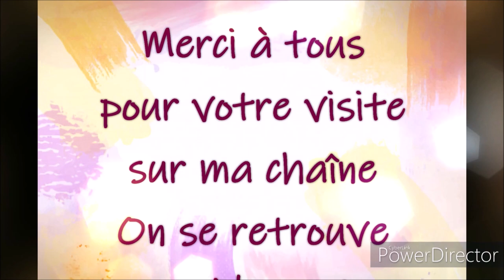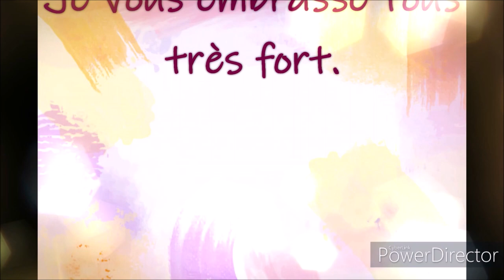COLORIAGE MYSTERE BABIES DISNEY SPEED COLORING Part 2 et fin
Coloriages mystères Disney Babies
180 Crayons de couleurs Brutfuner